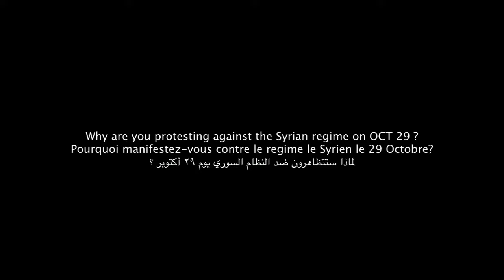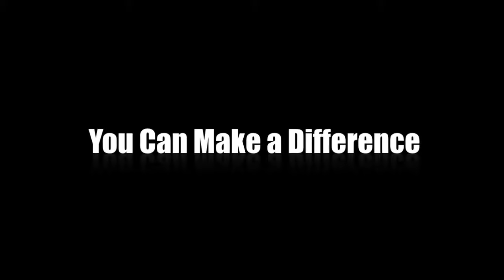Long life world solidarity - Montreal in Canada for the Syrian people 24.10.2011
OCT 29 _ March for Syria's Freedom _ Montreal - Official Promo - YouTube
Long life world solidarity against the oppression of the sadistic dictator Bashar Al-Assad -  From Canada for the Syrian people 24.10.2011